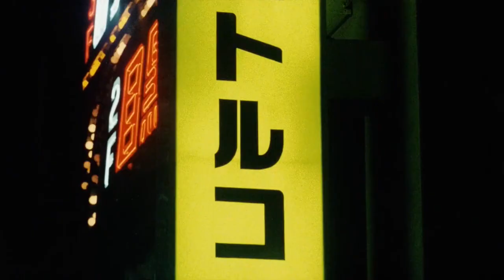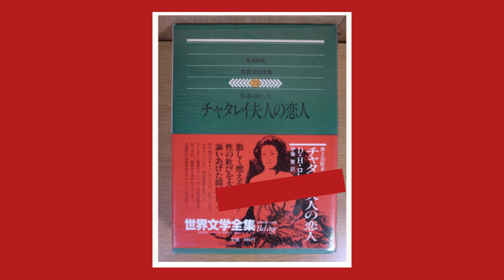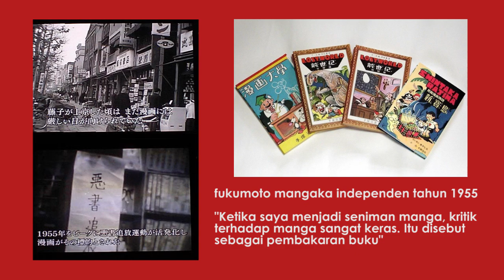KOMIK / MANGA DIANGGAP BURUK !! SAMPAI DIBAKAR !!!